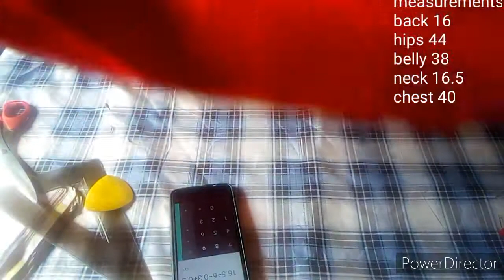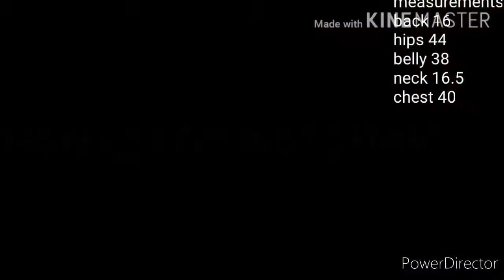Senator Top cutting and gumming | kaftan cutting |shirt cutting